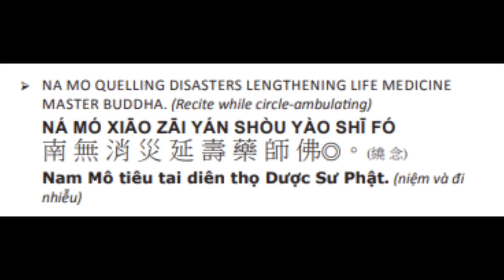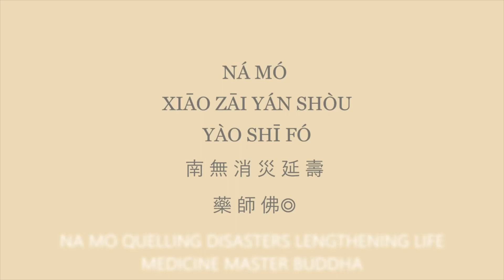56. 药师如来！药师如来！ 消灾延寿药师佛！Medicine Master Buddha ！ Lengthen life & quail disaster! 4/23/23